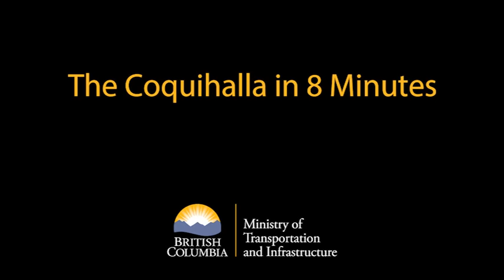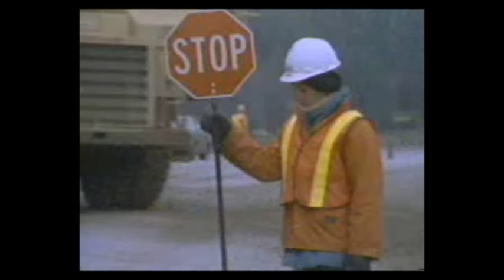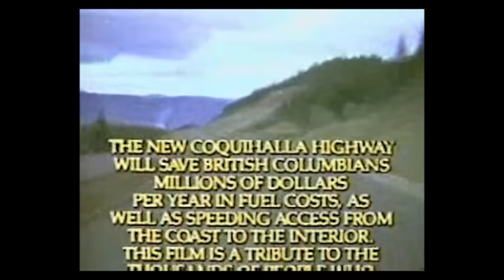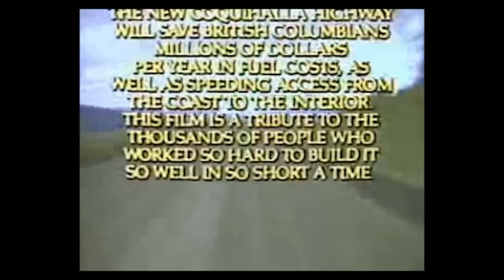The Coquihalla in 8 Minutes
A condensed version of the Coquihalla in 20 Months" video.

In 1984, construction of the first phase of the Coquihalla Highway began. The highway would eventually provide drivers with a quicker route into the interior from Hope.

The first phase, which was completed two weeks after the opening of Expo 86, was done in just 20 months. A project of this scale had never been done before in such a short time in North America.

This section of the highway was the longest stretch at 120 kilometres long. To finish on time, over 10,000 people were needed to fill all of the jobs. It was a team effort between the ministry, highway construction companies and engineering firms from around the province that brought everything together for the challenge.

Along with the second and third phases, which linked Merritt to Kamloops and to Peachland respectively, overall travel time was reduced, opening up the coastal communities to the interior of B.C.

Learn more about the construction of the Coquihalla and see historical images

Quick Facts from the Construction of the Coquihalla Highway:

More than 1,000 pieces of heavy equipment worked non-stop in the summer of 1985

In total, 18 highway interchanges, 38 bridge and overpass structures, 19 vehicle underpasses and 50 pipeline crossings were built along the route.

Millions of tonnes of combined gravel, concrete, asphalt and steel were used to build the road.
From top to bottom, crews experienced every single type of weather condition known to man. With a summit reaching 1,244 metres tall it wasn’t uncommon for it to be snowing at the summit and be sunny at the base.

At 300 metres long, crews built one of B.C.’s largest snowsheds to protect the highway from some of the province’s most active avalanche passes.